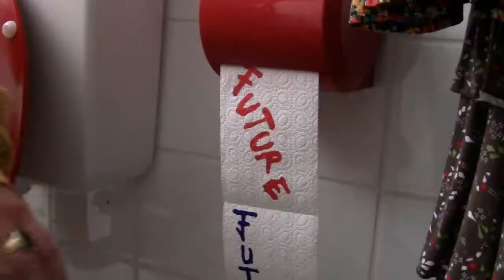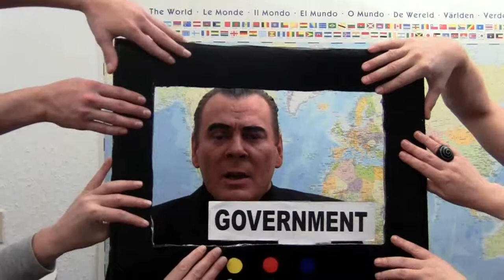slicky slime (english subtitles)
Advice: if you have problems to understand the message, please ask the bankster or politician or other world-destroyer of your confidence.

By downloading this song you support the worldwide campaigns for Freedom, Peace and Democracy with 50% of the paid price.

For artists: please support our "First World Festival For Real Democracy" with your music or video-clips

Words and Music: Rainer Mandler, Andreas Körber, Jens Klinkert
Performed by Global Friends Project
Production: Rainer Mandler

There's no future for the children,
War and sadness all around
Hungry people in the countries
Helpful hands I've hardly found

Politicians tellin' stories
Stories of a better time
But do they give us trust or hope ???
No, they smoke my dope

Give me back my mario-anna (synonym for the joy of life)
then we legalize your crime
Give me food for big fat mama (synonym for prosperity)
Or you must suck my slicky slime

Suck suck, my slicky slime ... (friendly paraphrase for piss off / fuck off)

Where's the social revolution
Where's the holy global change
Money fucks the constitution
Movements acting very strange

You kick the ass of mother nature
You destroy my pretty world
But do you give me trust or hope ???
No, you smoke my dope

Give me back my mario-anna
Give me food for big fat mamma

Suck suck, my slicky slime ...
Released by: Global Friends Music, Switzerland, ISRC: CH-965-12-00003